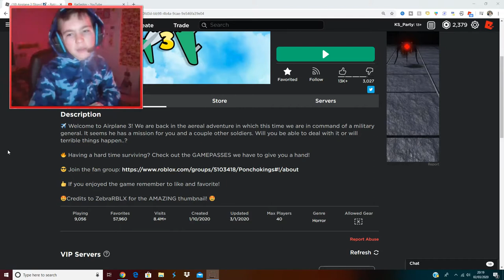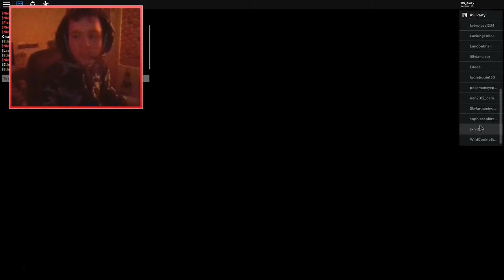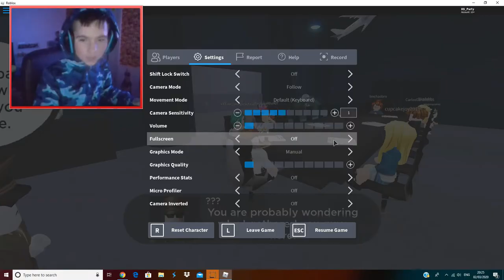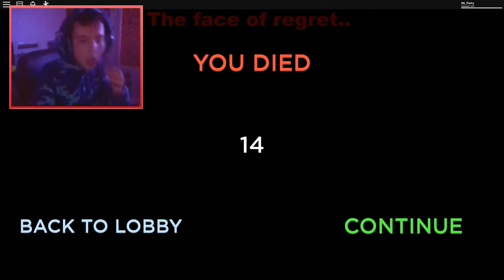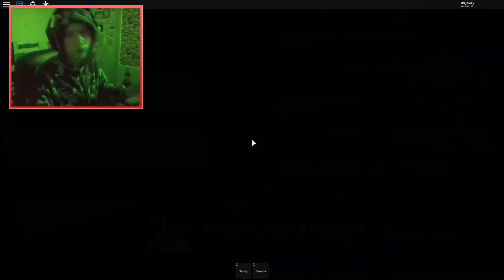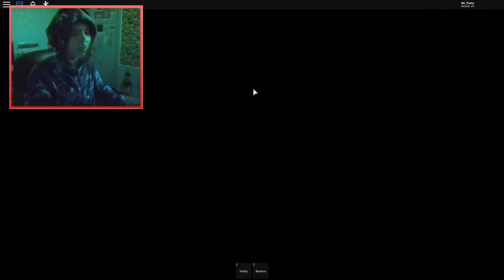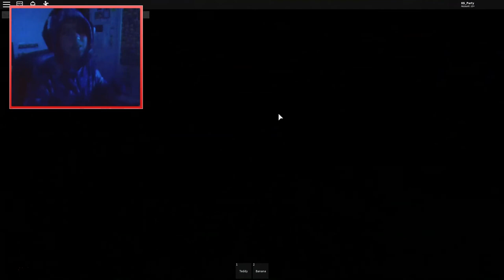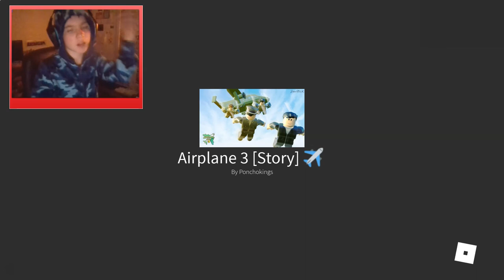How does anyone actually get into this situation??! (Roblox - Airplane 3)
In today's video I was called by OFFICER PONCHO to go on a mission and to save a plane that had got hijacked by somebody called RONALD the people on board was all noobs (LITERALLY) and there was 1 kid on board and the pilot had a kid himself so I KNEW I HAD TO SAVE THE PLANE. Watch this video to find out WHAT I DID!